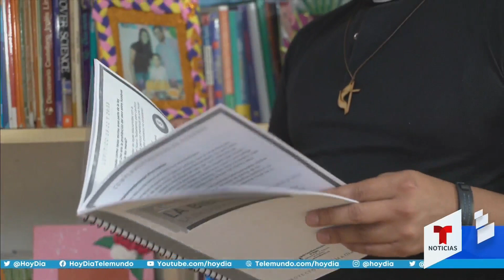Conoce al primer pastor abiertamente gay en Colombia | hoyDía | Telemundo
Video oficial de hoyDía. Jhon Bothia nunca imaginó convertirse en pastor, pues muchos pensaban que no encaja en el perfil de un hombre religioso por su orientación sexual. Poco a poco ganó el respeto de los fieles y ahora lidera la congregación de la Iglesia Colombiana Metodista.